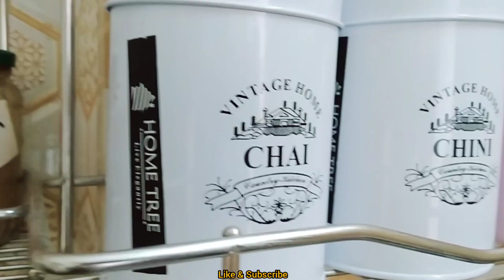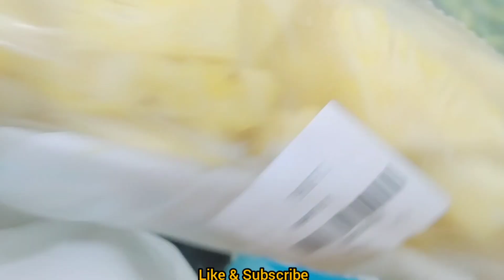Buying new house in budget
Music used in vlog is copy right free